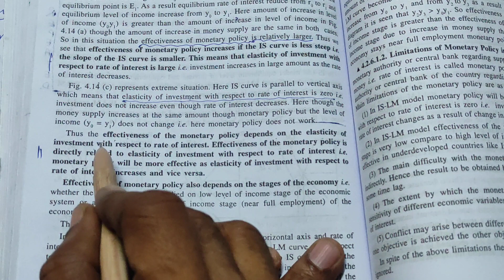Monetary Policy in IS LM model and effectiveness Monetary Policy on it